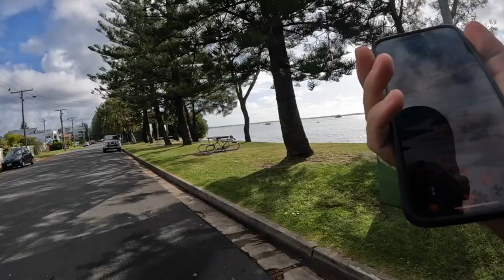Big Swells Small Boat Highfield Sport 390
I live in Australia. I like the beach the ocen, boats, jetskies, cars , E-Bikes , Scooters and enjoy life.